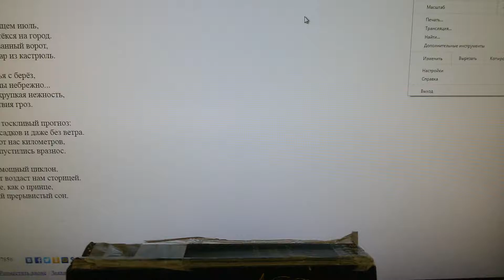Раскаленное лето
Песня на стихи Натальи Завьяловой. Музыка и исполнение Александра Грайцера